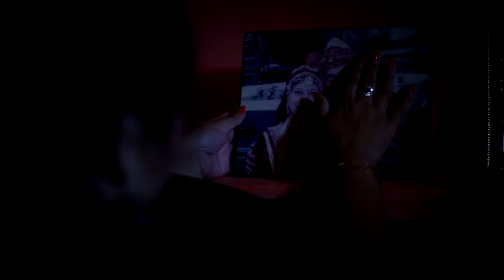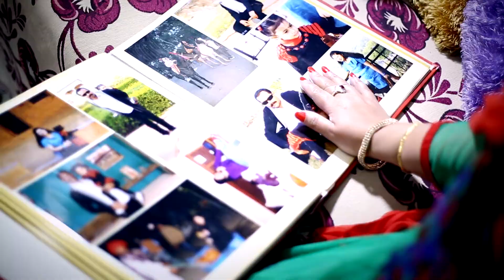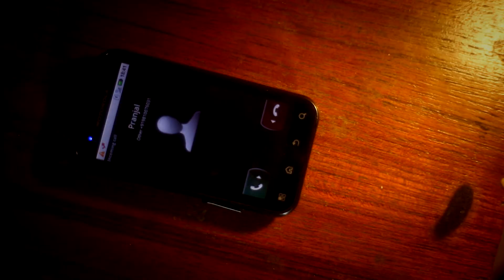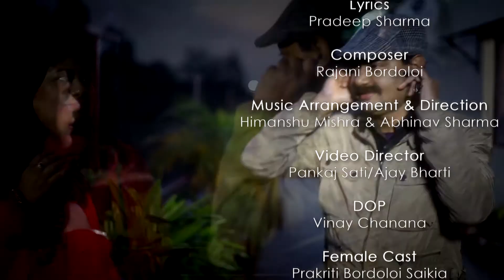Duti Pokhi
Singer: Prakriti Bordoloi Saikia
Lyricist: Pradeep Sharma
Composer: Rajani Bordoloi
Music Director & Arranger: Himanshu Mishra & Abhinav Sharma
Sound recordist: Shiva
Recording Studio: Neelam Studios, Delhi
Producer: Pranjal Saikia